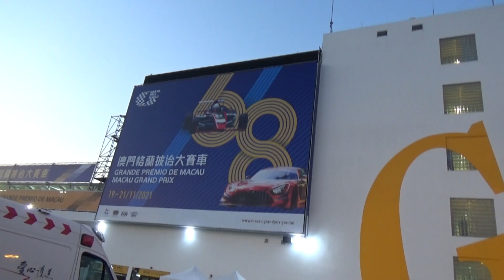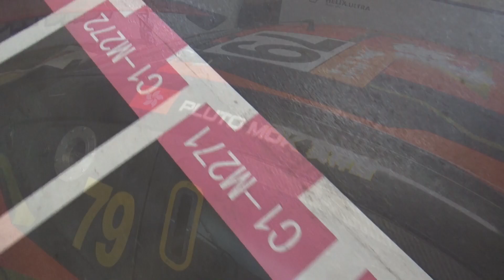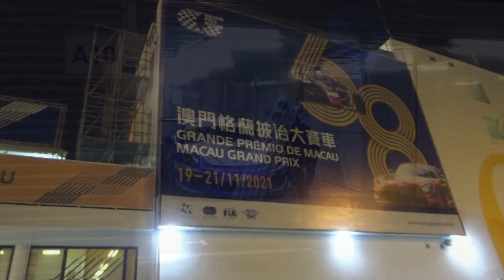搶先夜遊第68屆澳門賽車 停車場情況 11月15日(晚)